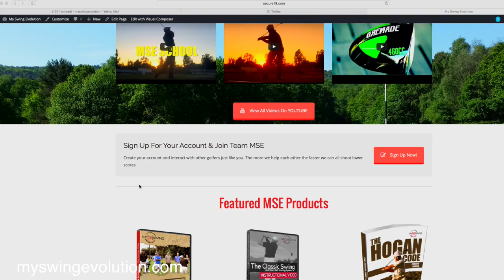BEN HOGAN SWING ANALYSIS !!!